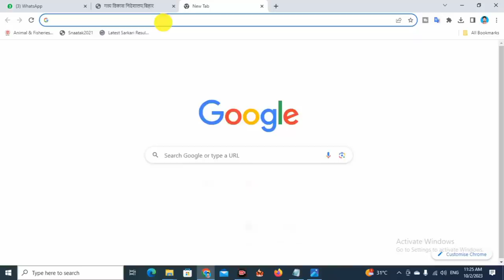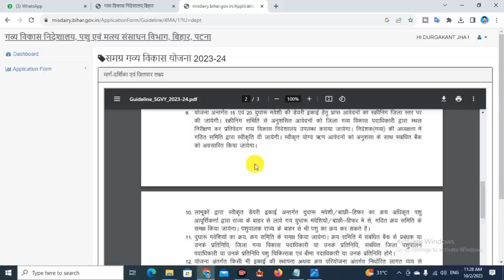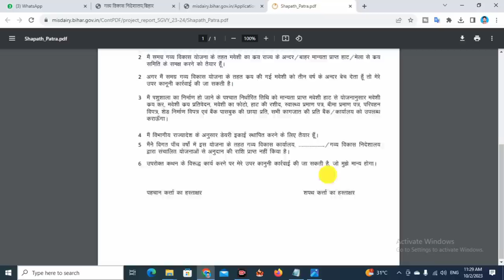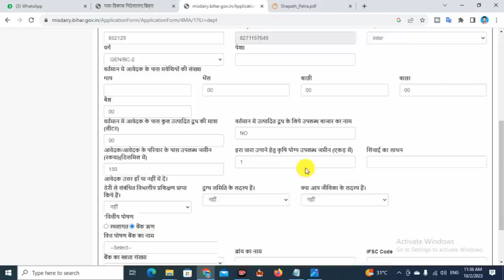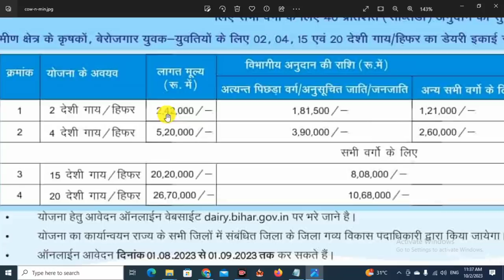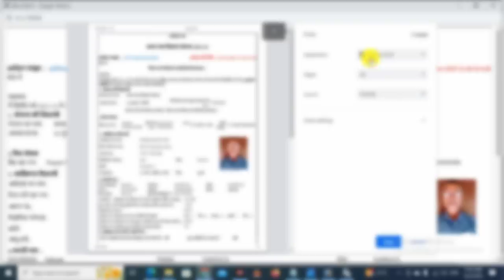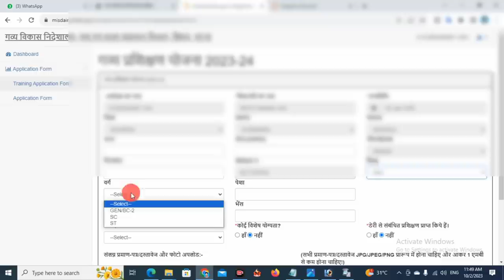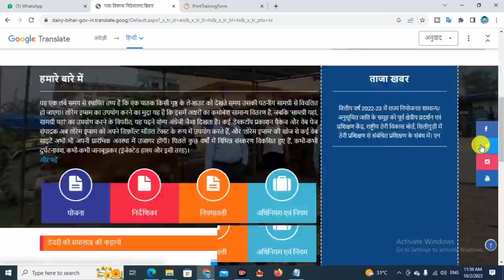बिहार गोपालन योजना शुरू ऑनलाइन करें 2023 | Bihar Desi Gaupalan Protsahan Yojana 2023 Online Form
1) बिहार में गाय का लोन कैसे मिलता है
2) नाबार्ड से डेयरी फार्म लोन कैसे प्राप्त करें
3) मैं गायों से पैसे कैसे कमा सकता हूं
4) किसानों को कर्ज कैसे मिलता है
5) किसान लोन के लिए कौन सा बैंक सबसे अच्छा है
6) Which cow is best for dairy farm in Bihar
7) What is the subsidy on cows in Bihar
8) What is the interest rate for a cow loan
9) Which cow gives highest milk
10) How to get cow loan in Bihar